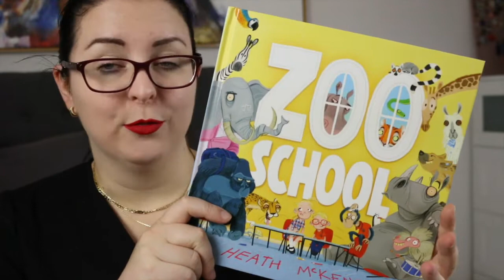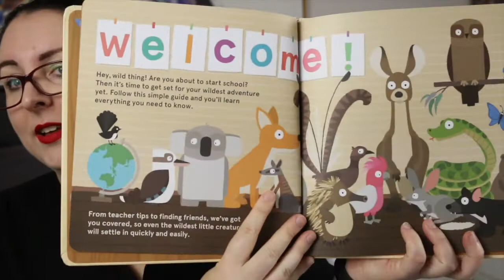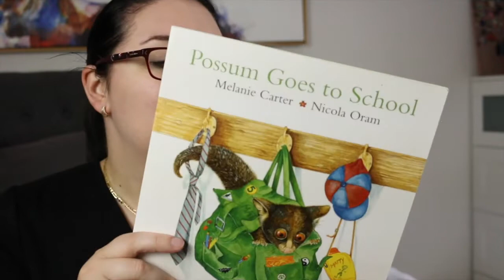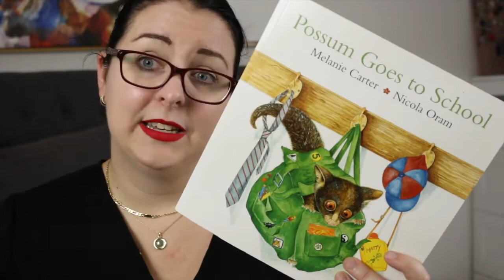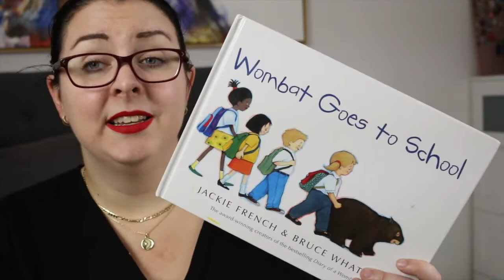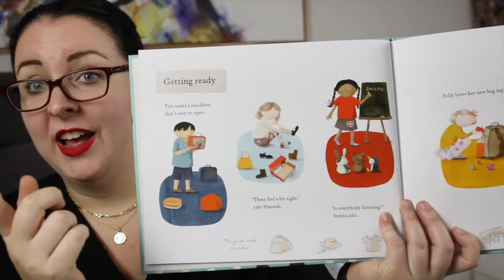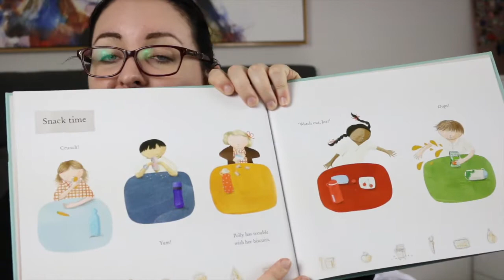Picturebooks for Back to School (Aussie Edition)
The end of January is back to school time for us here in Australia as we start the new school year and today I'm sharing some of my favourite 'back to school/starting school' picturebooks with you.

In the comments I'd love for you to share your favourite back to school picturebook recommendations, or leave an 🍏🍎 emoji if you just want to let me know you're here.

Timestamp
0:00 Acknowledgement of Country
0:21  Intro
1:17 Zoo School by Heath McKenzie
1:58 The Wild Guide to Starting School by Laure & Philip Bunting
3:24 Possum Goes To School by Melanie Carter
4:29 Wombat Goes To School by Jackie French
5:20 Maddie's First Day by Penny Matthews
6:37 Starting School by Jane Godwin
7:41 Wrap Up

Books Mentioned
Zoo School by Heath McKenzie
The Wild Guide to Starting School by Laure & Philip Bunting
Possum Goes To School by Melanie Carter
Wombat Goes To School by Jackie French
Maddie's First Day by Penny Matthews
Starting School by Jane Godwin

I would like to acknowledge that this video was filmed on the traditional lands of the Woi Wurrung people of the Kulin Nation. I would like to pay my respects to their Elders past and present, and extend that respect to all Aboriginal, Torres Strait Islander or First Nations people who may be watching this video.